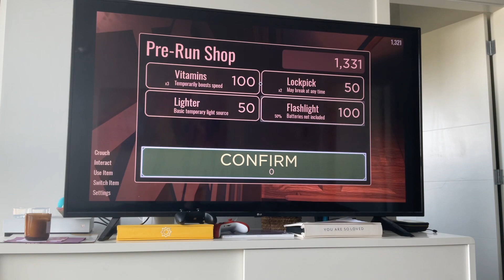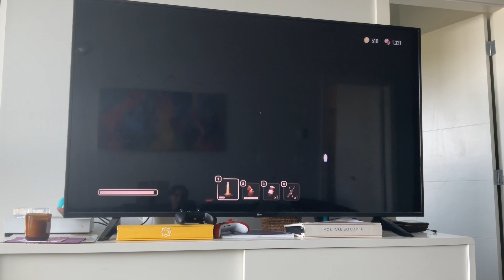Playing doors (Roblox)